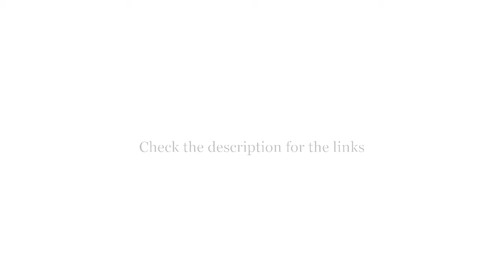Top 5 Best Pillows 2021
► Best Pillows List:

5. Burt's Bees Baby

4. American Baby

3. Crib Sheet Set

2. Waterproof Fitted

1. Crib Sheet Set